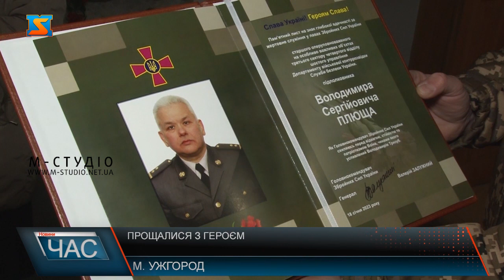Віддали останню шану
Прощалися із  Героєм  Володимиром  Плющем  минулої суботи в Ужгороді.  Поховали захисника на Пагорбі Слави.  Майже рік підполковник боронив рідну Україну, загинув на 52 році життя пр виконанні бойового завдання, залишивши дружину та двійко дітей.  Не оминули увагою чин похорона і наші журналісти. Біль, сум та  сльози- так в останню путь проводжали героя Володимира Плюща, який поклав своє життя за Україну, за майбутнє дітей! Чин похорону відслужили у ритуальному залі на  Кальварії . Підполковник СБУ  з лютого боронив Україну, загинув на 52 році життя 18 січня  у Запорізькій області під час виконання бойового завдання з відісічі збройній рашистській агресії. В Ужгороді залишилися  дружина Валерія , донька Марія та син Микола. Високо оцінено  заслуги Володимира Плюща перед  Батьківщиною  і військвим  командуванням країни  на чолі з  Валерієм Залужним.  Процесію супроводжував військовий оркестр легендарної закараптскої 128 ОГПШБ. Поховали захисника на пагорбі Слави поруч з  героями України. Герої не вмирають! Вічна пам’ять захиснику України! Його подвиг завжди житиме у серцях  прийдешніх поколінь!